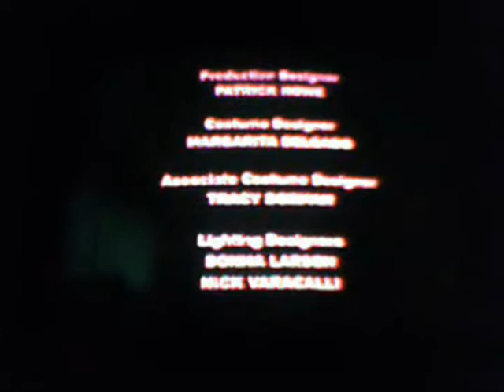ATWT Jan 28 2010 closing credits 3:2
ATWT Jan 28 2010 closing credits